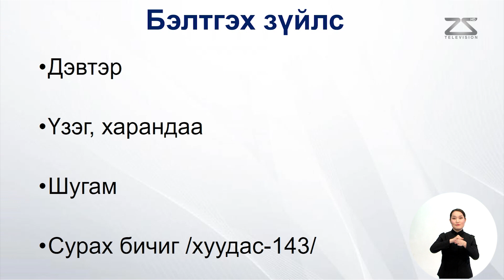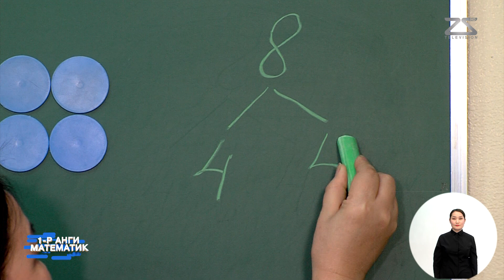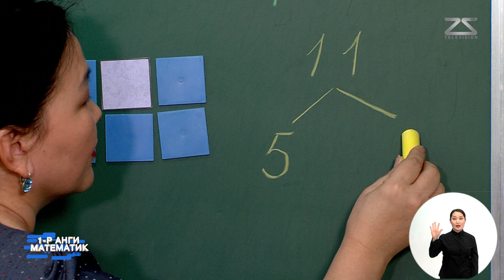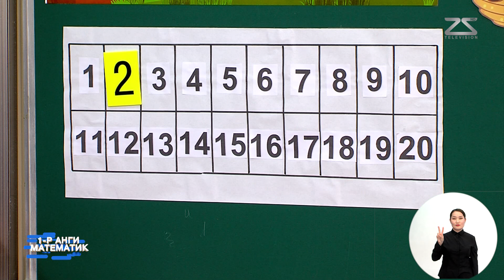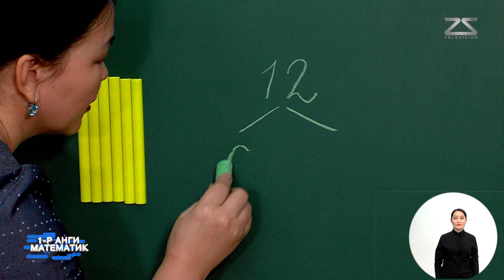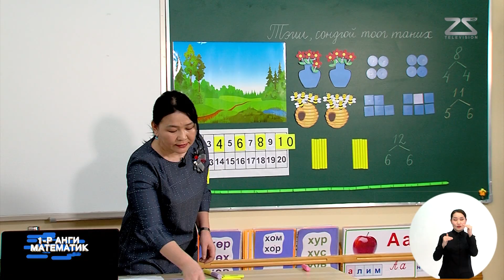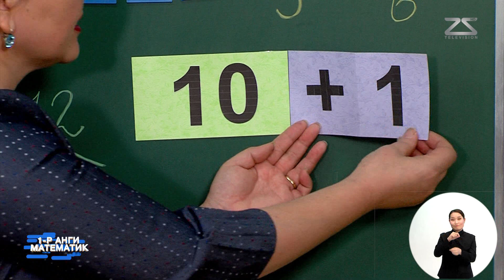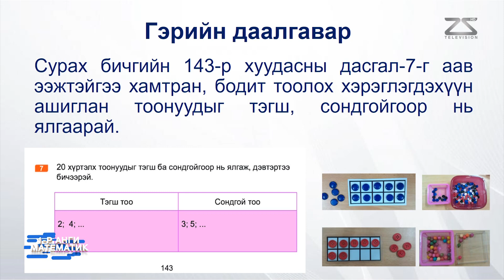Өдөр 7: 1-р анги Математик